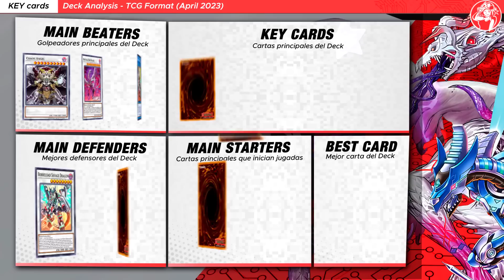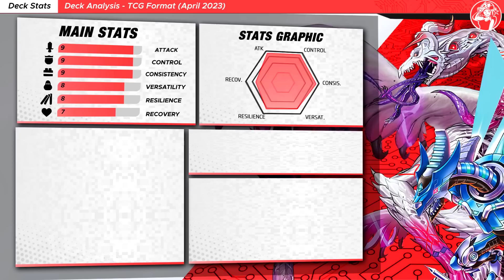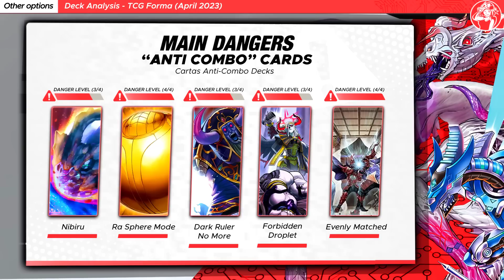DRAGON LINK Deck Post Cyberstorm Access 🐲 (REPLAYS & ANALYSIS 📊)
¡El temible Bystial Dis Pater finalmente llegó! ¡Demostración y análisis del Deck DRAGON LINK BYSTIAL post Cyberstorm Access!

⏱️ TIMESTAMPS⏱️

1️⃣ GOING FIRST Duels

00:00 INTRO

00:17 VS Kashtira
02:07 VS Superheavy Samurai
03:44 VS Mathmech
05:11 VS Purrely

2️⃣ GOING SECOND Duels

08:28 VS Tearlaments
10:29 VS Purrely
11:43 VS Mathmech

❌ LOSS DUEL(S)

13:31 VS PUNK Gold Pride

15:31 Deck Análisis
15:52 Key Cards
16:02 Deck Stats 📊
16:27 Testing Results
16:48 Decklist
16:59 Deck Price
17:11 Other options
17:25 Main Dangers
17:37 Deck Advantages/Disadvantages

🎵 MUSIC VIDEO 🎵

◼ Music 1: Revolver Theme - Yu-Gi-Oh! Duel Link
◼ Music 2: Kingdom Hearts Birth By Sleep -The Encounter-
◼ Music 3: Kingdom Hearts Birth By Sleep -Unforgettabl

🎴 DRAGON LINK BYSTIAL Deck post CYAC

🟧 MONSTERS

PSY-Frame Driver x1
Red-Eyes Darkness Metal Dragon x1
Chaos Dragon Levianeer x1
The Bystial Lubellion x2
Absorouter Dragon x1
Bystial Druiswurm x1
Bystial Magnamhut x3
Bystial Saronir x1
Bystial Baldrake x1
Black Dragon Collapserpent x1
Starliege Seyfert x3
White Dragon Wyverburster x1
Rokket Caliber x1
Rokket Tracer x2
Rokket Recharger x1
Ghost Ogre & Snow Rabbit x3
PSY-Framegear Gamma x3

🟩 SPELLS

Chaos Space x3
Quick Launch x3
Branded Regained x1
Boot Sector Launch x1
Dragon Ravine x1

🟥 TRAPS

Branded Beast x1
Etude of the Branded x1

🟦 EXTRA DECK

Bystial Dis Pater x1
Chaos Angel x1
Baronne de Fleur x1
Borreload Savage Dragon x1
Accel Synchro Stardust Dragon x1
Borrelend Dragon x1
Triple Burst Dragon x1
Knightmare Unicorn x1
Dillingerous Dragon x1
Dragunity Knight - Romulus x1
Quadborrel Dragon x1
I:P Masquerena x1
Hieratic Seal of the Heavenly Spheres x1
Guardragon Pisty x1
Striker Dragon x1